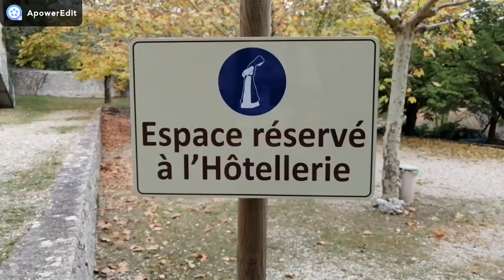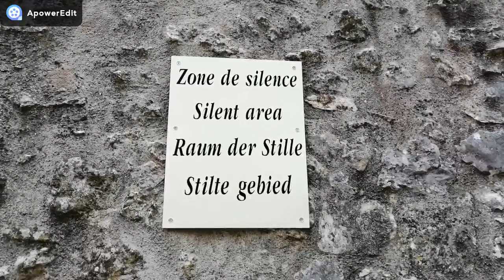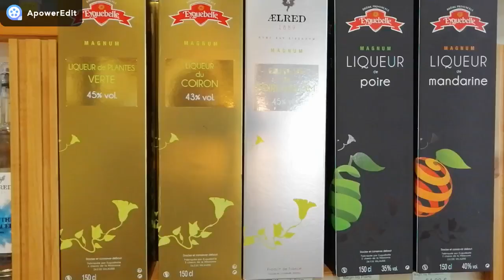l abbaye d eyguebelle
Aujourd’hui je vous emmène découvrir l abbaye d eyguebelle au sud de la drome , un jolie coin au calme pour se balader , se reposer et méditer pour ceux qui veulent .